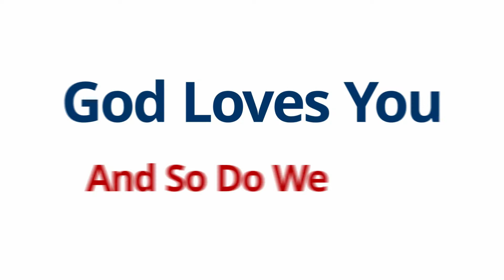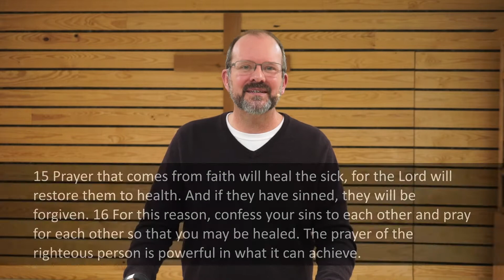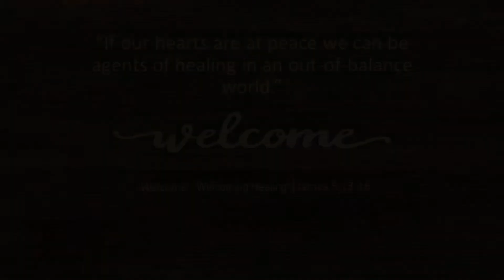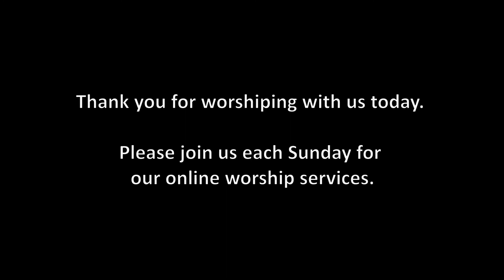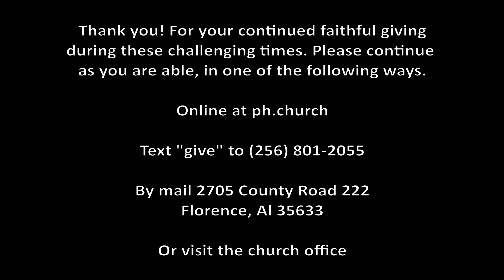Prerecorded 2-7-21 "Welcome; Welcoming Healing”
Sermon Series Title: Welcome; Sermon title: “Welcoming Healing.” “Welcoming Healing” reminds us that if our hearts are at peace we can be agents of healing in an out-of-balance world.